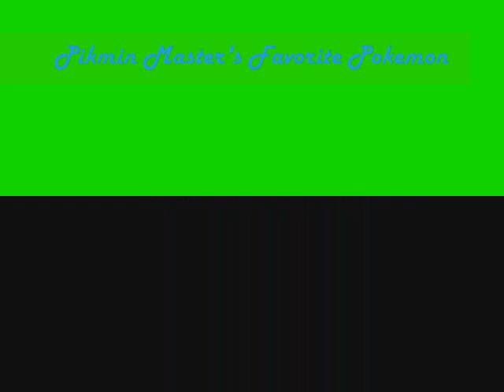Pikmin Master's Favorite Pokemon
Warning: Long movie!

This is my [rediculously long] explanation of my favorite Pokemon. The length of this must mean to you that it's more than one Pokemon.

A lot of this is just me explaining my games and I also will show you my first Halls of Fame in them.

If you notice a change in voice in some parts, it's becuse I recorded pieces of audio one by one.

Credits to The Pokemon Company, Nintendo, Game Freak, and the sources of the pics are in the credits.